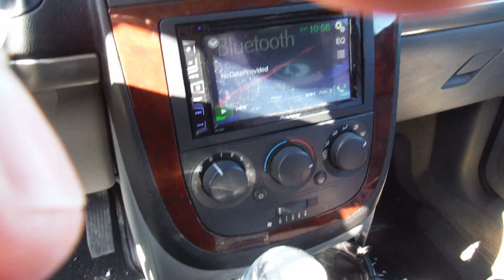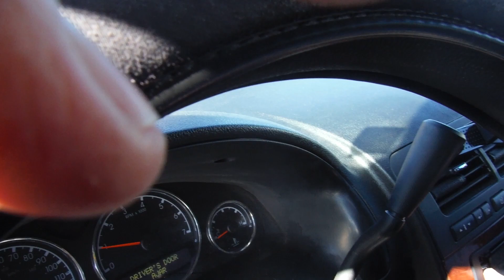Skar Audio VXF-12 D2 12" 3000 Watt Subwoofer VS. Rockford Fosgate T2D212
The video got cut off at the end, I made another one and gave them slightly more power.